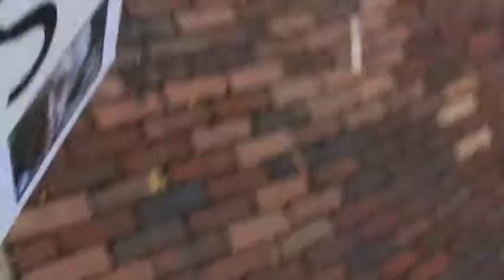Counter Rally 4